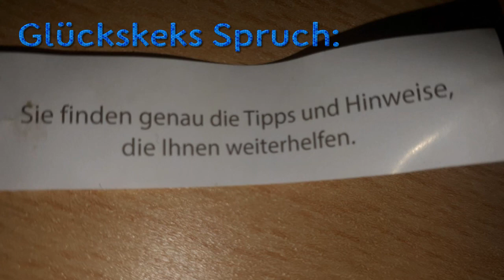Fifa 21: EA gönnt / 84+ Spielerwahl, 86+ Upgrade - Mein Bester Spieler!